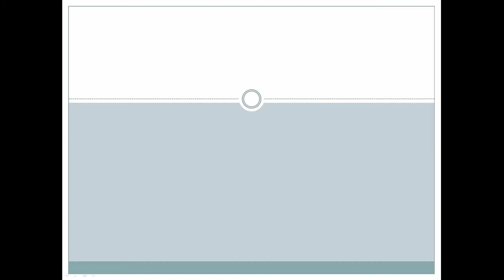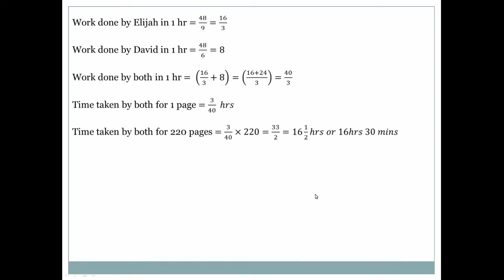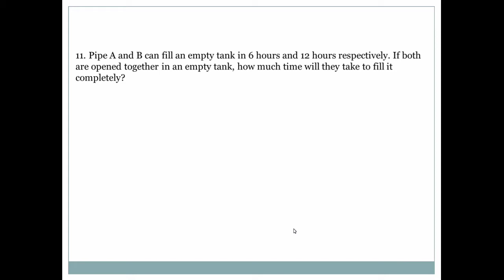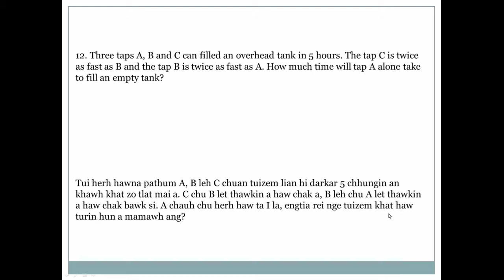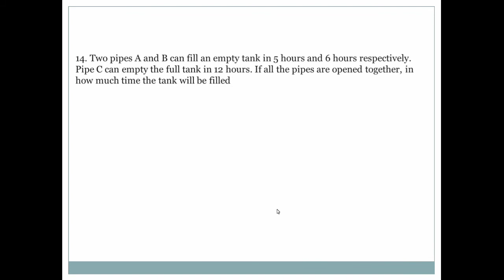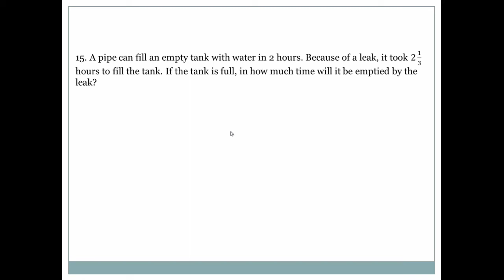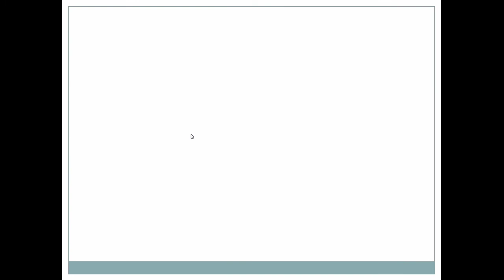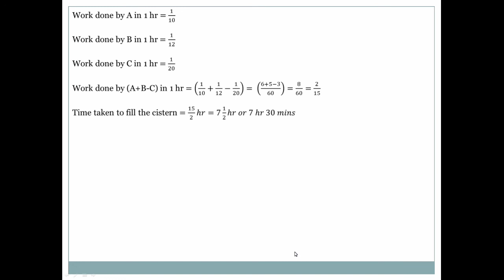Class 10 (MBSE) Mathematics Solution. Chapter 2 cont.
Academic. It is prepared for children of Standard 10th under Mizoram Board of School Education. It does contain any illegal action or encouragement of it such as, violence, sex etc.